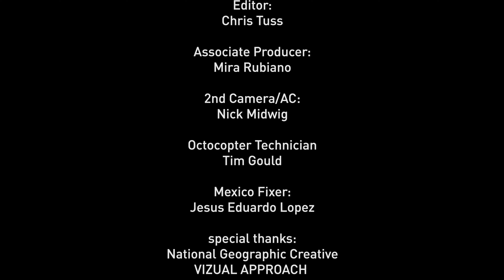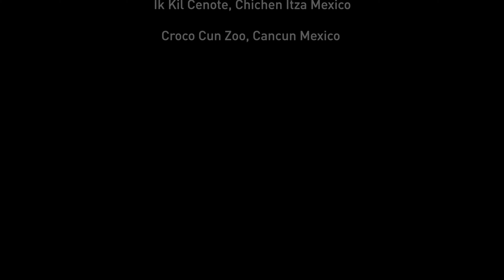PANASONIC 4K ULTRAHD DEMO VIDEO 4K EYE